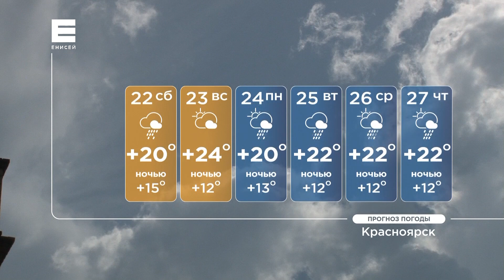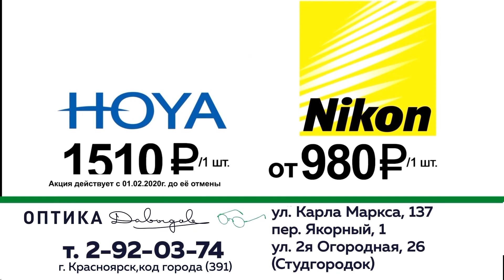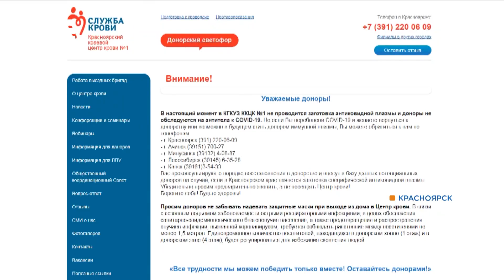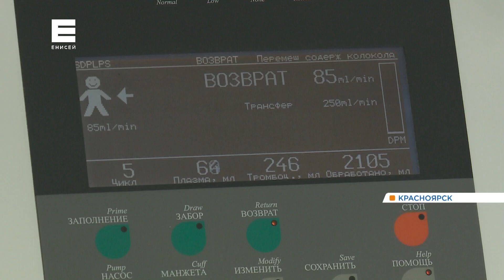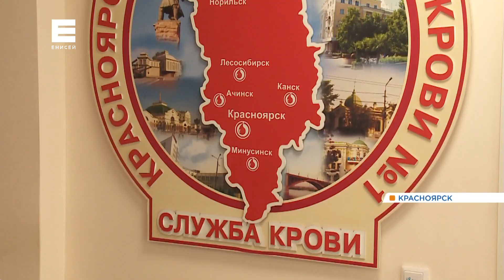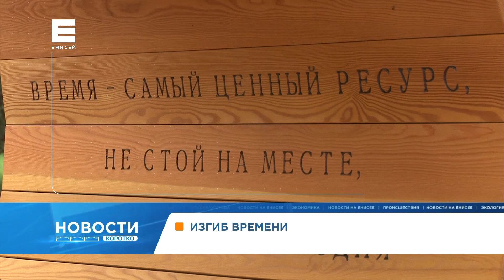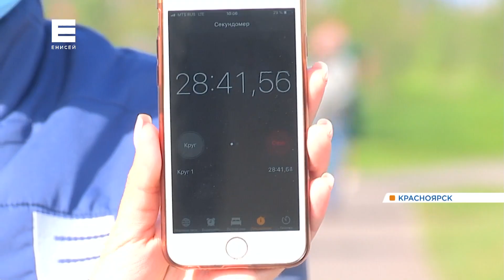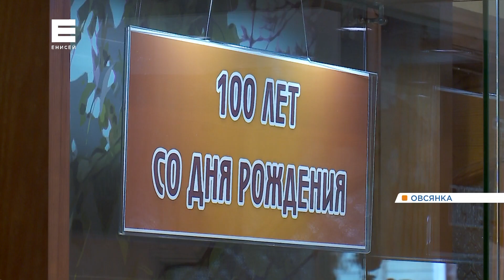Новости от 21.08.20